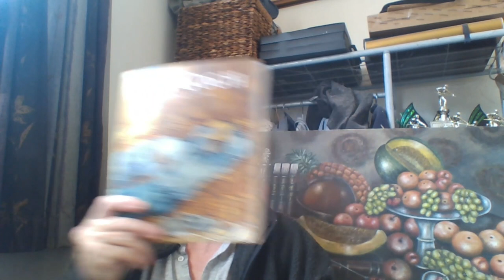Marcel Harding Art Channel Update for 2020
Topic: Marcel Harding Art Channel Update for 2020

WANT TO GROW ON YOUTUBE
TUBEBUDDY (Join today)